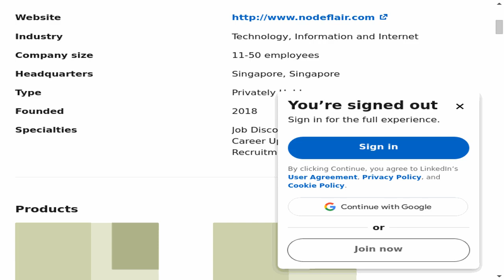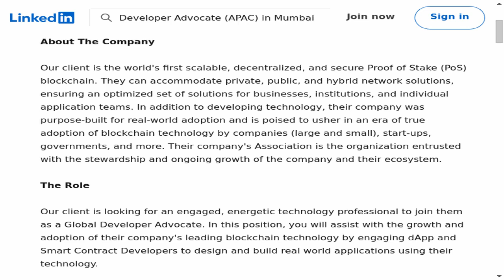Developer Advocate (APAC) - NodeFlair - Tech Salaries, Jobs & more | Unleash Your Potential in Law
🔍 Dive into an exciting legal career opportunity with our latest job spotlight! In this episode, we explore the Developer Advocate (APAC) position at NodeFlair - Tech Salaries, Jobs & more. If you're passionate, this could be your next big step in the legal field!
📍 Location: Delhi Cantonment, Delhi, India
🕒 Employment Type: Contract
⚙️ Job Type: On-site

🔗 Apply Now:
Ready to take your legal career to the next level? Check out the full job description and apply on LinkedIn